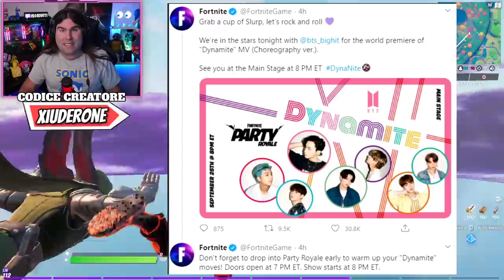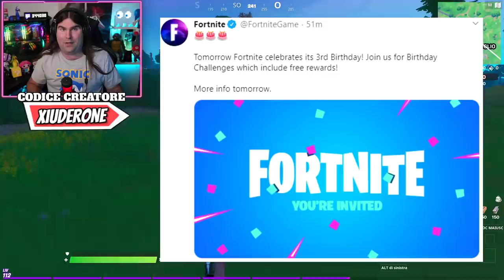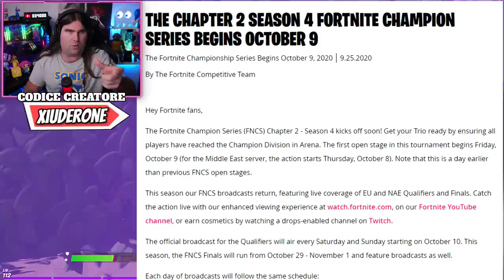QUALIFICHE FNCS IN TRIO! DATA UFFICIALE! * REGALI FORTNITE PER TUTTI! * (FORTNITE NEWS)